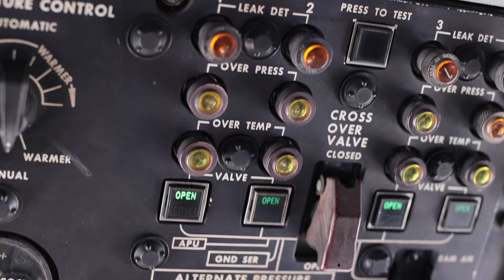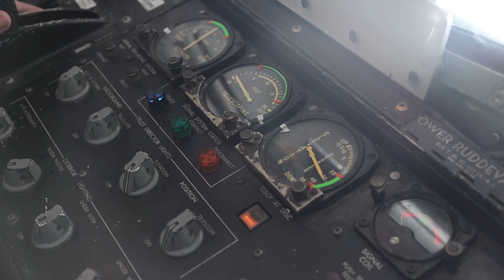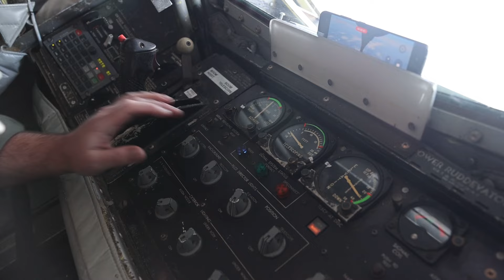B-Roll: 117th Air Refueling Wing refuels Romanian F-16s in the skies over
In Bucharest, Romania, the Alabama Air National Guard and the Romanian Air Force are participating in a joint training mission through the State Partnership Program. This training is critical to maintaining unassailable air superiority alongside our NATO allies.

Romanian Air Force F-16 fighter jets alongside a KC-135 Stratotanker, assigned to the 117th Air Refueling Wing in Birmingham, Ala., are conducting multiple mid-air refueling missions with the Romanian Air Force to increase joint operational capabilities.